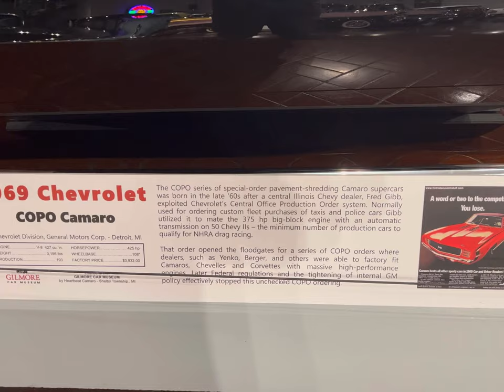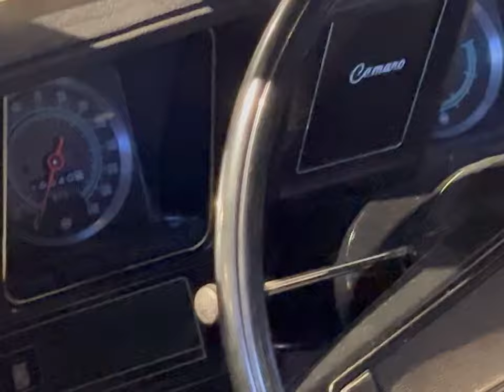The COPO Camaro & Friends At The Gilmore Museum #6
Man there's a host of cars in this video from GM's to AMC to Pontiac and some Mercurys, but this is also dedicated to Chevy Camaro's cause soon in 2023 the last of the fallen Warrior the Mustangs main opponent will be no more! GM is sending the Camaro to Oblivion and it will be missed but not forgotten.